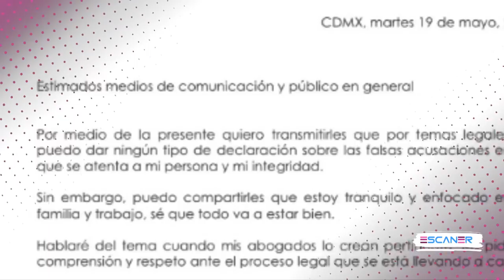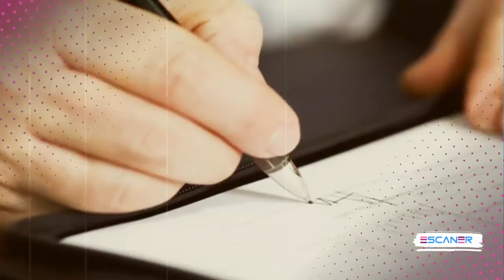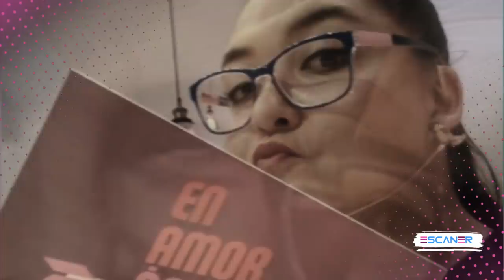PAREJAS GAY que TERMINARON muy MAL / ¡ NO vas a CREER todo lo que HICIERON !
Éstas PAREJAS GAY fueron muy TÓX-ICAS y terminaron MUY MAL.
Algunos se DEMANDARON, otros ESCAPARON por MIEDO a su pareja, etc.